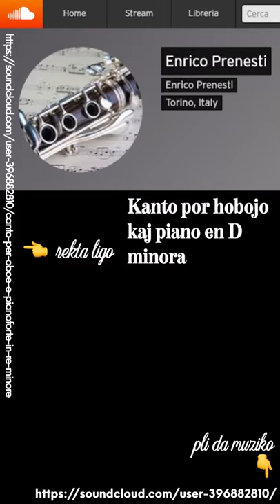Zamenhofa Medito 286 + Antaŭmedito 136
Pri singardo antaŭ tuŝi strukturon kiu funkcias.